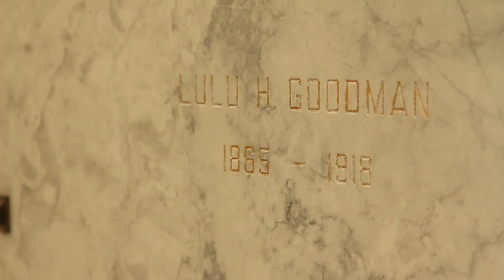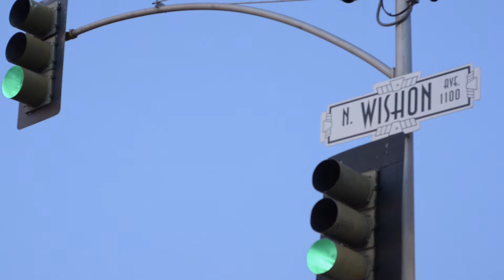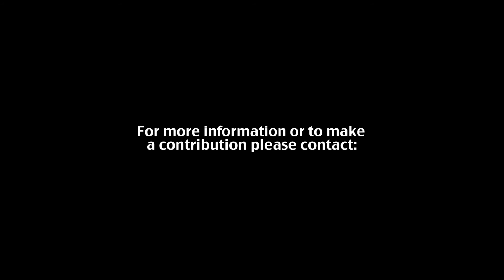Odd Fellows Cemetery & Mausoleum | Fresno, CA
Vortal Marketing

Sharon Hiigel, Curator, Fresno Genealogical Society

Loren Spiller, Wild Rose Funeral Home

Chris Johnson, Architect at Johnson Architecture

Lester Letson, Historian, E Clampus Vitus

Mountain View Cemetery
1411 West Belmont Avenue

Principle Videographer: Zacharie Saldana
Secondary Videographer: Edgardo Gomez
Principle Editor: Ricardo Escalera aka Crunchy Photography

Vortal Marketing